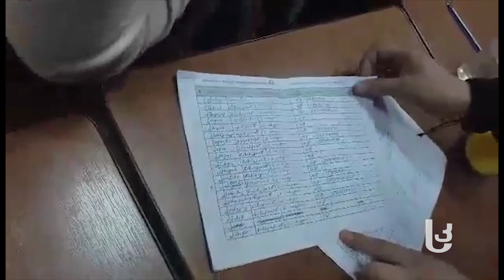‘ძროხების სიებია’ – აგიტატორი, რომელიც ამომრჩევლებს აღრიცხავდა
ახალციხეში,  N18 პატარა პაამაჯის უბანზე აგიტატორები უბანზე მისულ ამომრჩევლებს აღრიცხავდნენ. ჟურნალისტების შეკითხვაზე, თუ რა სიებს აწარმოებდნენ, ერთ–ერთმა მათგანმა უპასუხა: „ძროხების სიებია ეს“.